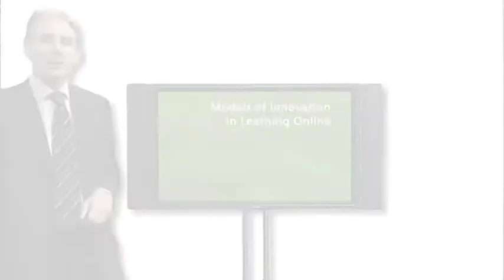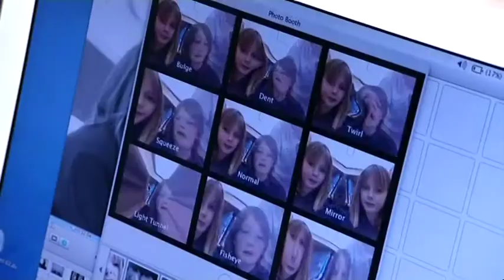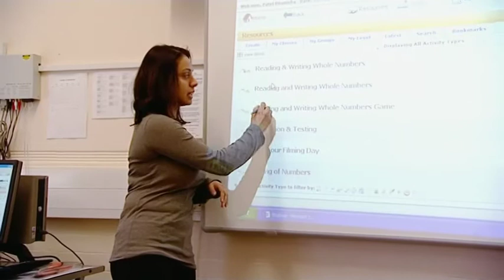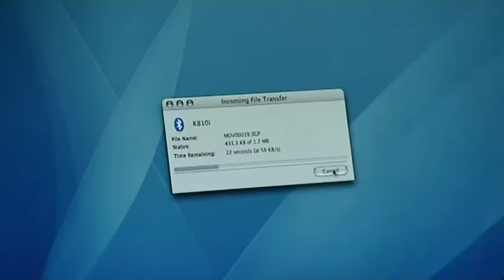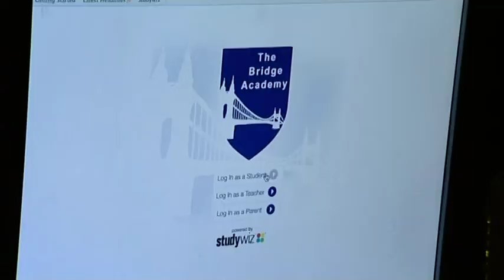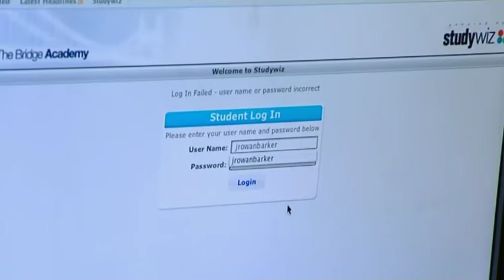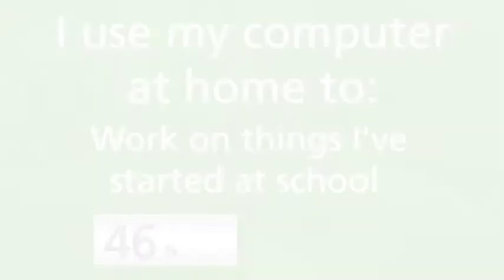Models of innovation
Exploring how young people use new technology at home and how this can be applied to their learning.

Every year we conduct research to find out how the power of technology is being harnessed to support learning. Find out more about our research on the Becta